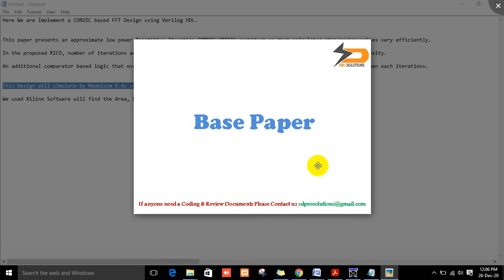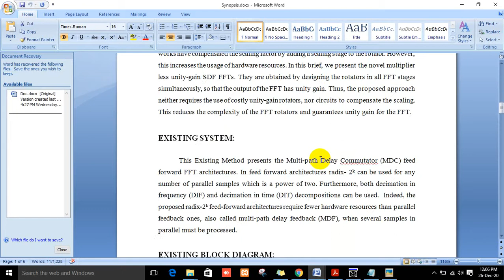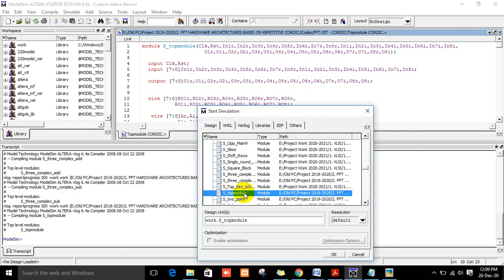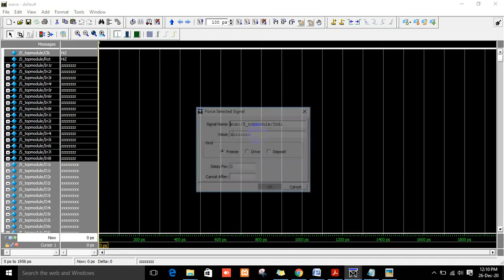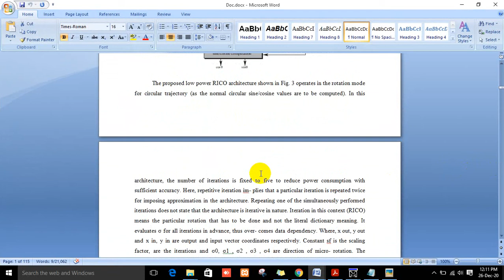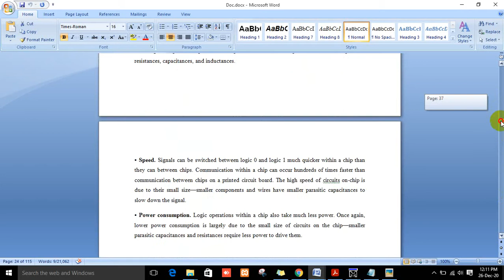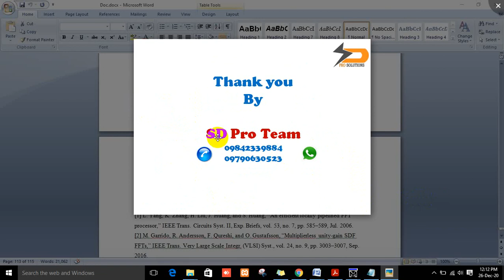Implementation of FFT hardware architectures based on MSR CORDIC rotator Allocation